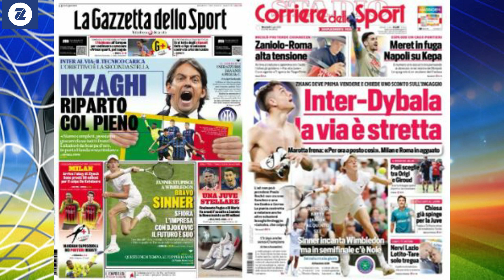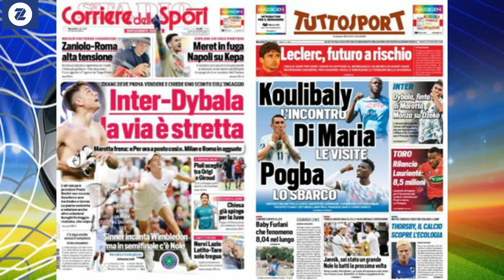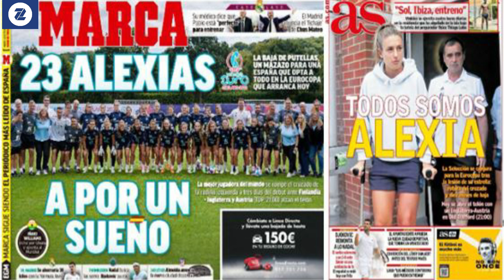WARGESYADA Barca qorshaheeda Lewandowski & Raphinha, Chelsea de Ligt kama fakan doono, CR7 oo dhaawa